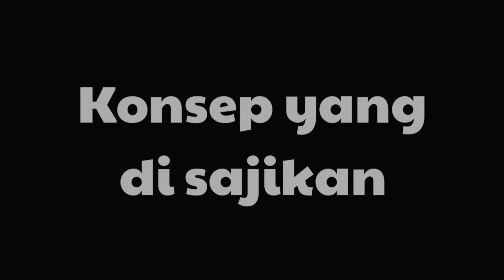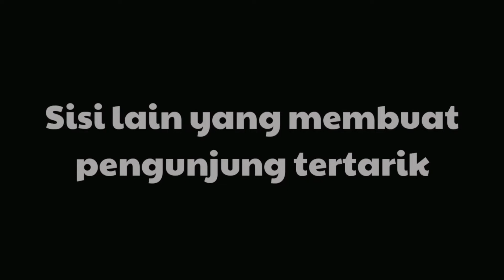IDE BISNIS KREATIF, CAFFE KONSEP KEBUN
Halo sahabat zullzaen seluruh indonesia hingga penjuru dunia..

Bisnis makanan memang sangat menjanjikan karna termasuk dalam kebutuhan asupan manusia, di video kali ini sangat unik ide bisnis makanan cafe dengan konsep perkampungan dan termasuk ide usaha yang sangat unik.

bisnis di era digital ini memang sangat menjanjikan, bisnis rumahan tanpa toko tidak lagi menjadi kendala karna ide bisnis online sangat menjanjikan

semoga video ini memberikan ilmu baru untuk kita dan semoga bermanfaat.
tag;
ide bisnis

ide jualan

binis cepat balik modal

ide usaha

bisnis rumahan

usaha kekinian

umkm

busseness ideas

tips sukses usia muda

tips sukses

tips sukses jalur langit

tips sukses jualan online

tips sukses jualan di shopee
ide bisnis